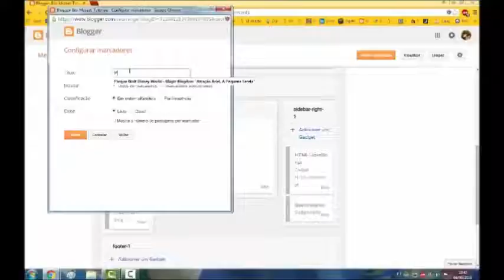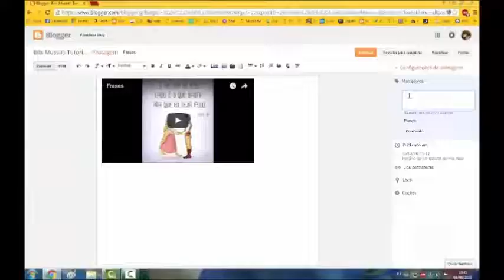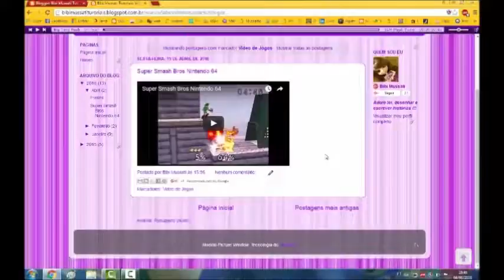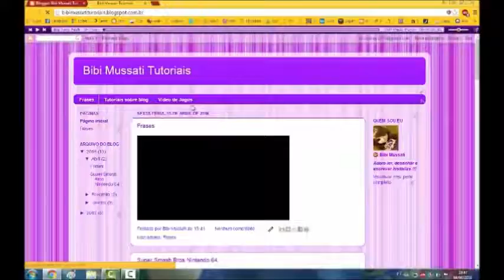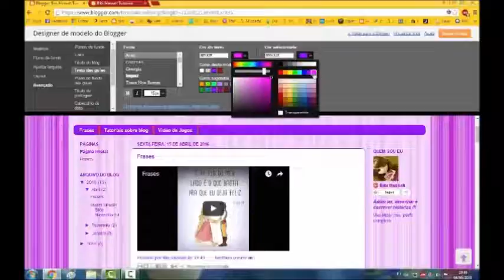Como Colocar Páginas em Seu Blog